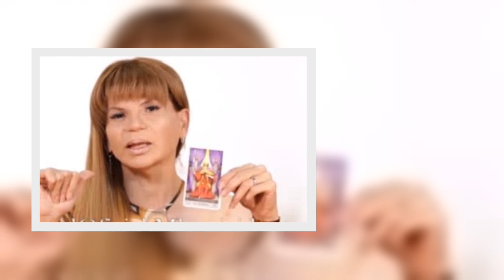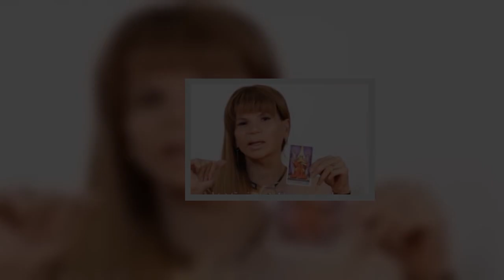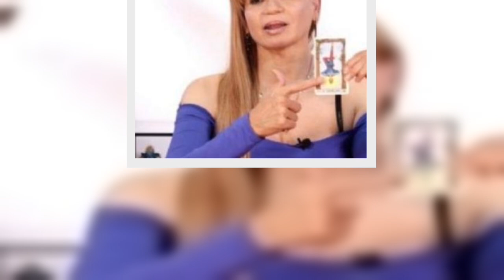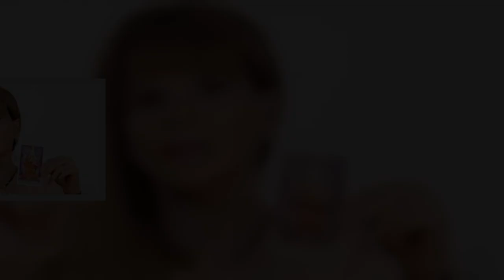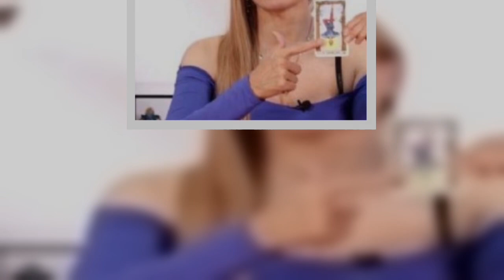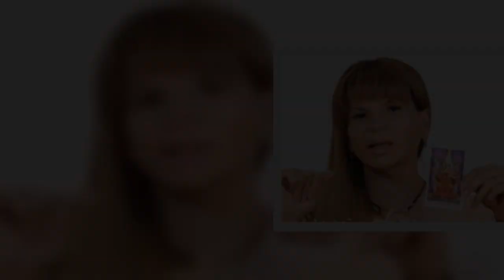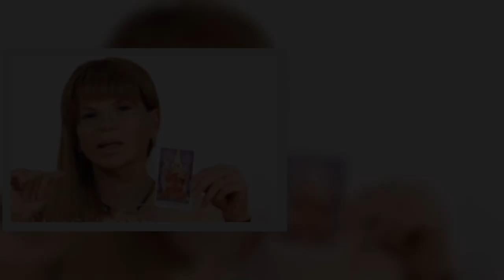🔔URGENTE ! Hace Unas Horas ! Mhoni Vidente hace una predicción desgarradora que sacudió al mundo